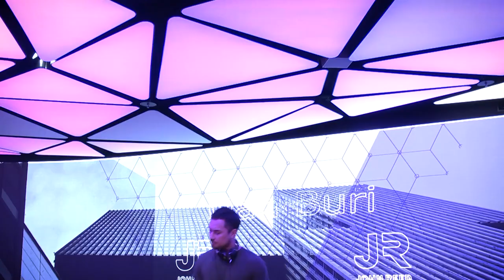JOHN REED DJ Stream w/ Dan Buri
Regardless of where you find him, you will find his dance floor moving, bruising and sweating. Fired by passion and fueled by boundless energy, Dan exudes positive vibes and the mark he’s left on Bangkok’s underground music scene is both impactful and infectious. We invited him for one hour of his finest tunes at THE REED.